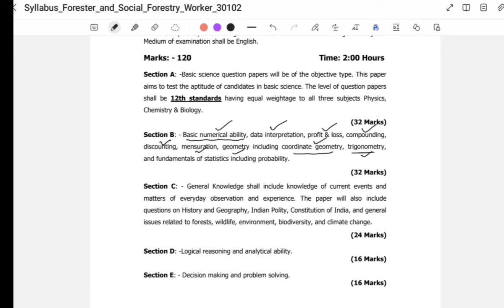JKSSB Forester Maths || Geometry || All Concepts || Part 01